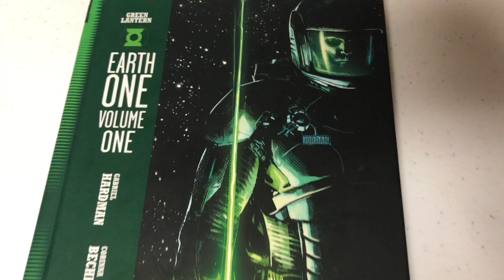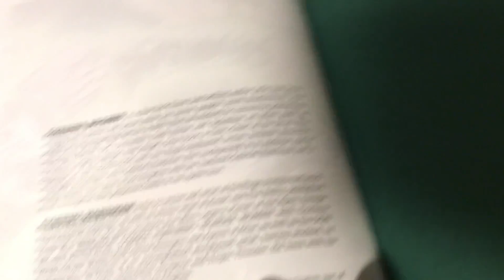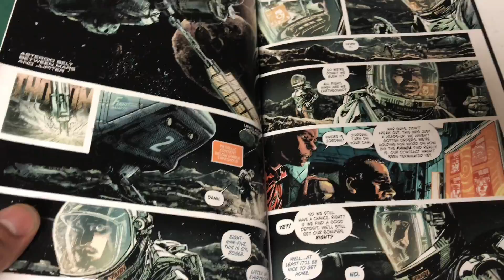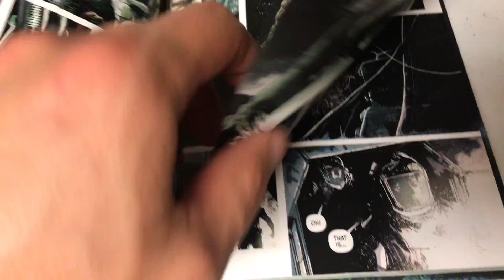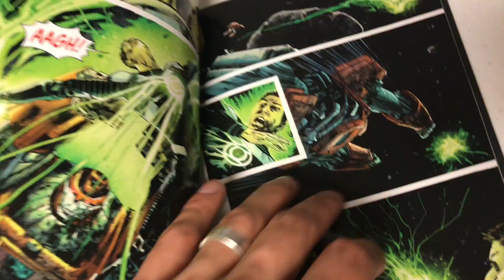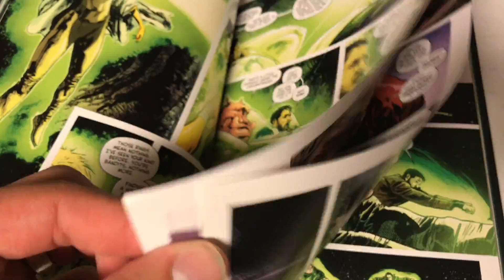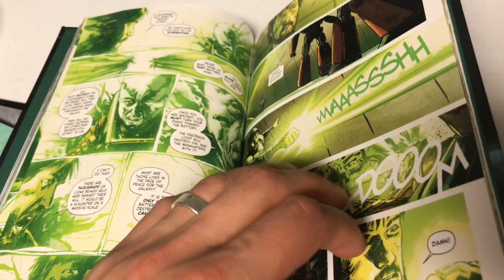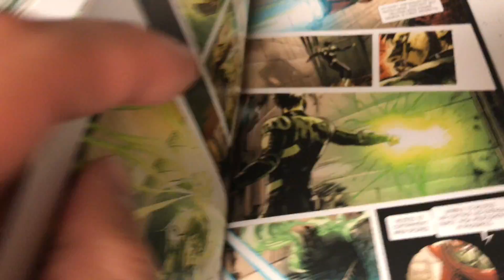The Original Green Lantern Story Is Reimagined As Darker Hero Tale